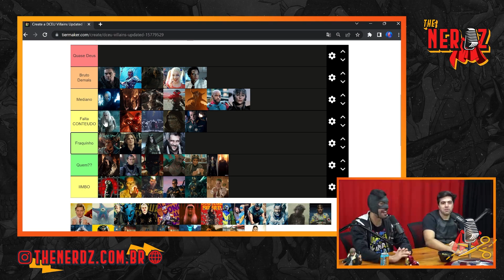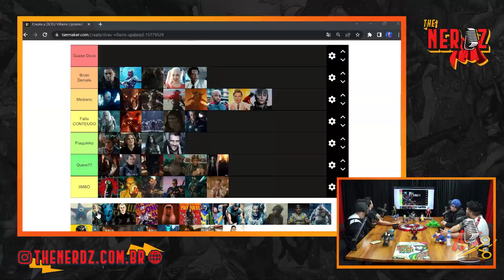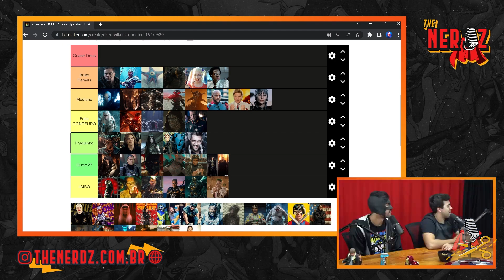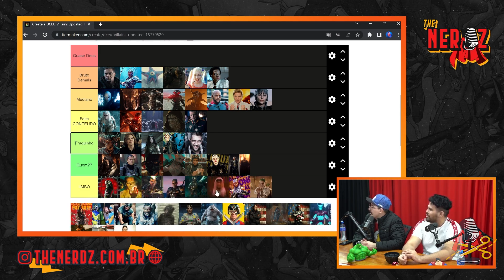MISTER MIND NÃO FOI APROVEITADO!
TIER LIST! Roteiro, Poder, Motivações... O que um vilão precisa para atormentar um herói?? Para definir isso pegamos os vilões que já foram adaptados no universo expandido da DC comics desde, Homem de aço até o último filme do Shazam.

E nesse corte vamos falar do Senhor Cérebro, o pós créditos infinito. Máscara Negra, aquele lá do Arkham Origins. Cheetah e Max Lord, que a Mulher maravilha teve muito problema em se manter acordada durante o seu próprio filme com o roteiro dado.. e nem o Pedro Pascal salvou. Starro, o Bruto alienígena gigante do James Gunn pego pelo Pensador.

Ep completo: TIER LIST: QUAIS SÃO OS MELHORES E OS PIORES VILÕES DO DCU? | The Nerds Podcast #084

Thumb:@1saac3manuell

00:00 Senhor Cérebro
01:45 Máscara Negra
03:24 Victor Zsasz
03:53 Cheetah
04:48 Max Lord
05:31 Starro
06:08 O Pensador
06:58 Esquadrão Suicida